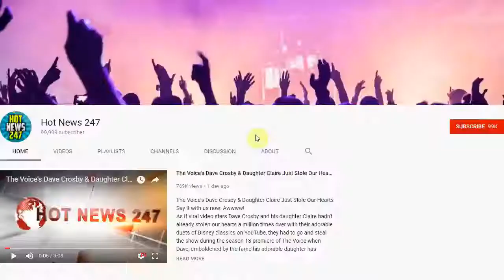Activists March To Commemorate 1-Year Anniversary Of Charlottesville